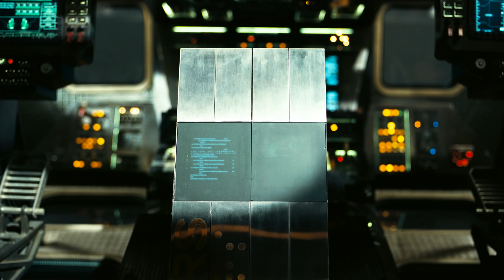Christopher Nolan's IMAX Legacy (with IMAX footage)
This montage consists of every movie Christopher Nolan movie DISTRIBUTED in IMAX, a tribute to the work Nolan has contributed to the format, especially IMAX70MM.

Ever since he pioneered the technology for feature film usage with The Dark Knight (2008), Nolan has continued to expand the format and push the boundaries.

IMAX70MM is the grandest, most enrapturing way there is to watch a film. The scope of the frame and audio are second to none. One might say that you haven't truly seen a Nolan film until you've seen it in IMAX70MM, the way he intended.

This montage consists of every movie of his distributed in IMAX.
Batman Begins (IMAX w/35MM) [2005]
The Dark Knight (IMAX70MM) [2008]
Inception (IMAX w/ 35MM) [2010]
The Dark Knight Rises (IMAX70MM) [2012]
Interstellar (IMAX70MM) [2014]
Dunkirk (IMAX70MM) [2017]

Tenet is slated to release in IMAX70MM, so if you find yourself near one of the few theatres that is still equipped for TRUE IMAX 70MM projection, do not pass it up.

Warner Bros. usually releases a detailed list of every theatre in the world that will be playing it in the format. Even if the nearest theatre to you is an hour away, do it; it is an experience that cannot be described.

Like a Dog Chasing Cars (Hans Zimmer & James Newton Howard, The Dark Knight)
Mountains (Hans Zimmer, Interstellar)
Stay (Hans Zimmer, Interstellar)
Variation 15 (Benjamin Wallfisch, Dunkirk)